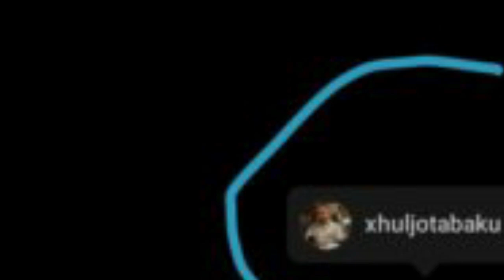E ka mbajtur të fshehtë, zbulohet personi që i ka “vjedhur” zemrën Fifit! [FOTO]